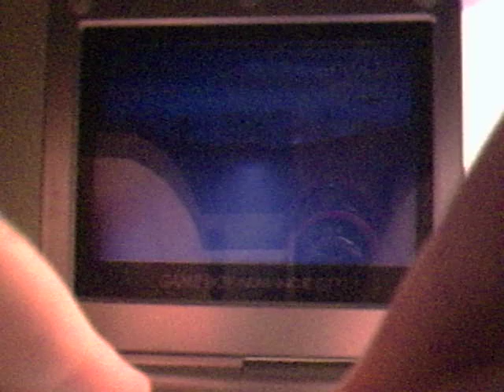Minute GBA reviews-Robots